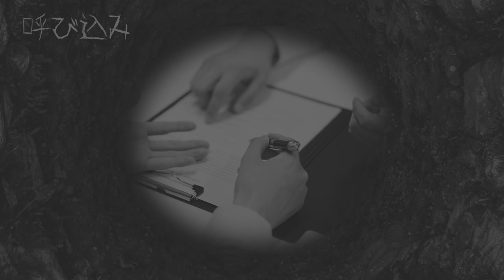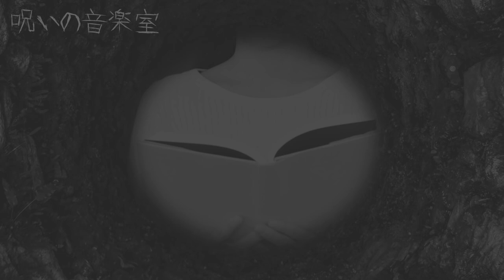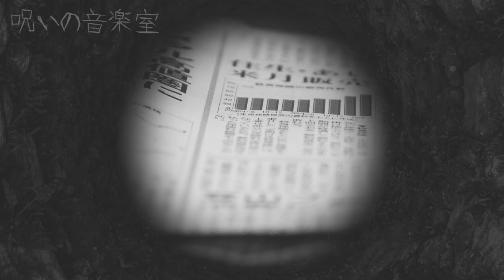【怪談朗読】井戸端怪談7話詰め合わせ～Vol.4【作業・睡眠用】ごまだんごさんほか2時間の怖い話をお届けします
井戸端怪談の朗読作品から7作品をピックアップしたまとめ動画、第4弾をお送りいたします。今宵も、とある井戸から聞こえる話をお楽しみください。
（井戸端怪談チャンネルからの再アップです）

【収録作品】
「Pホテル」/ごまだんご
「骨喰みの大壺」
「背中を丸めた男性」
「クダギツネ」
「赤色の絆創膏」
「呼び込み」
「呪いの音楽室」